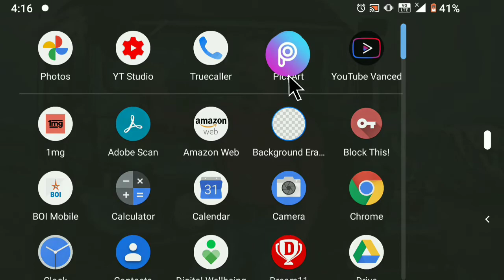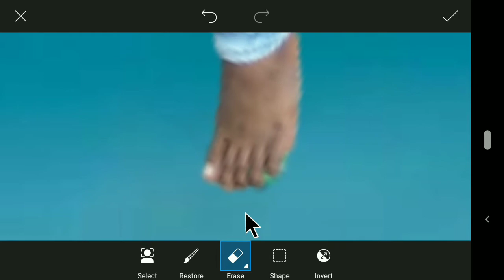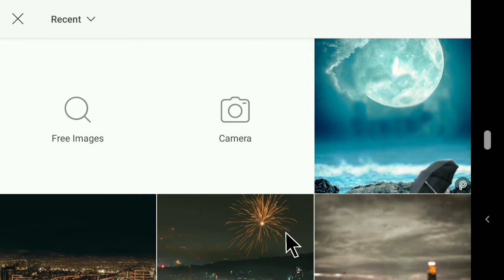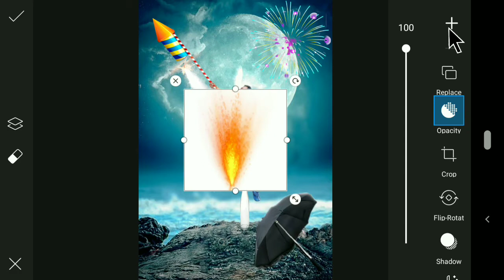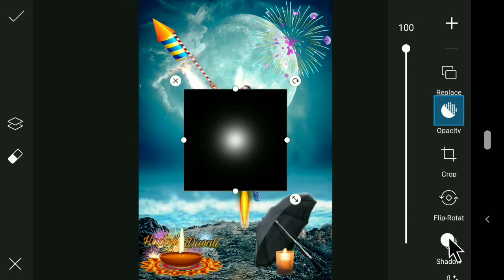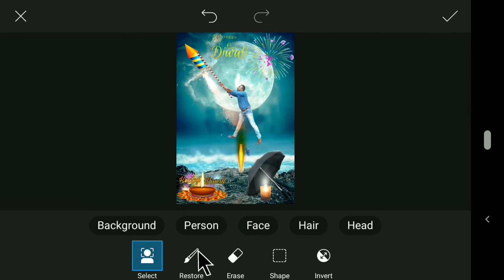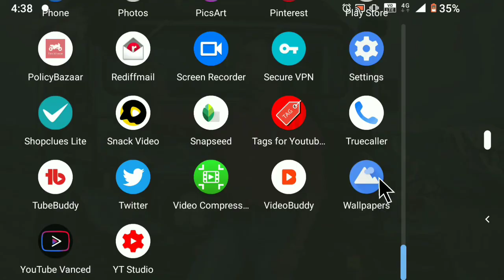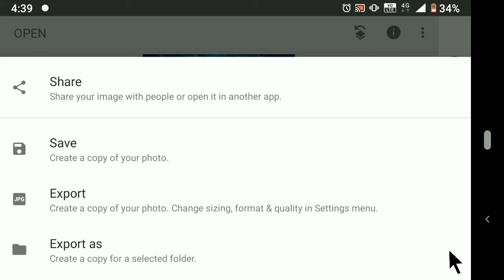diwali photo editing picsart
Top suggested tags for this video :-

⏬ Background and PNG image link ⏬

1. watch and learn how to set lighting

Remember to :

1.    Like !

3.   Share the video !

My Gears :-

Mic.   :-

@kuchh naya sikhe hindi me